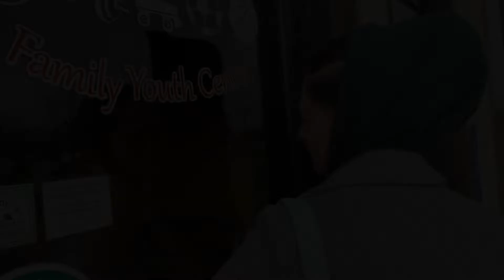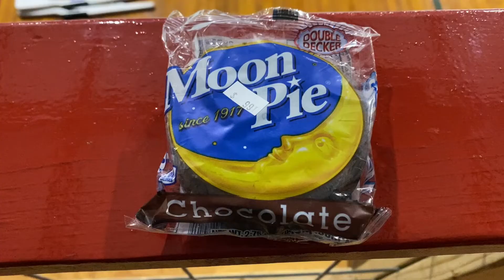This Forearm's on Fire - Spintronix Vlogs 2022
Help drive our nonprofit mission by making a purchase from our Amazon wishlist!

Love color guard? Come spin with us online!